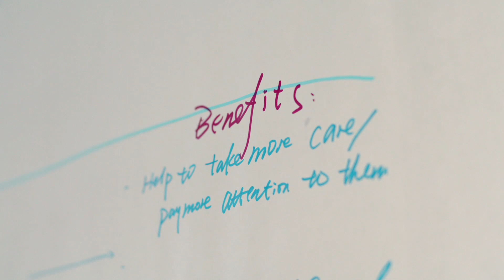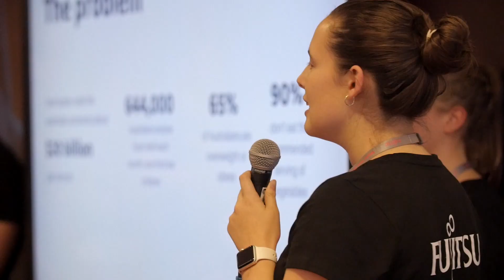Fujitsu Australia & Macquarie University Health Hack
Hackathons are an excellent way to generate ideas and to turn them into action very quickly. Fujitsu Australia teamed up with Macquarie University to launch Health-Hack 2018 as part of the Fujitsu World Tour in Sydney. The two day hackathon had students co-creating together to develop innovative ways in which technology can be used to improve the health and well-being of the Australian population.